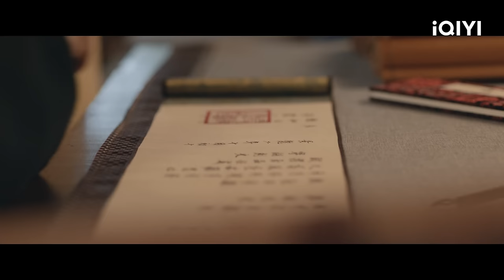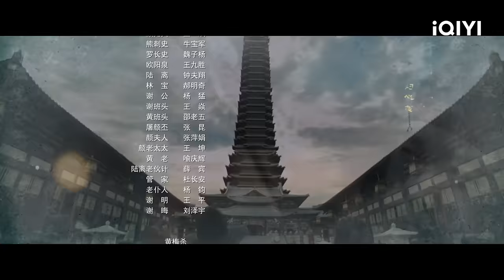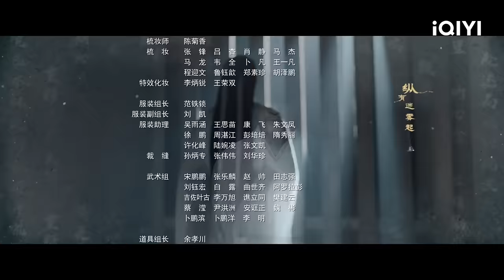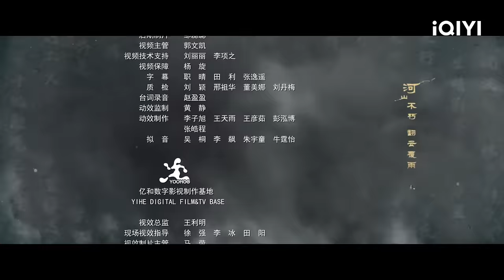【FULL】Strange Tales of Tang Dynasty EP25: Yingtao's Father Appeared | 唐朝诡事录 | iQIYI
【Strange Tales of Tang Dynasty】is trending on iQIYI with multiple subtitles.

【Cast】Yang Xuwen, Yang Zhigang